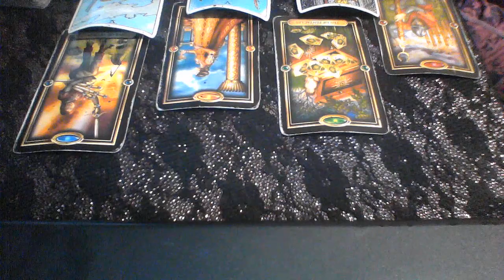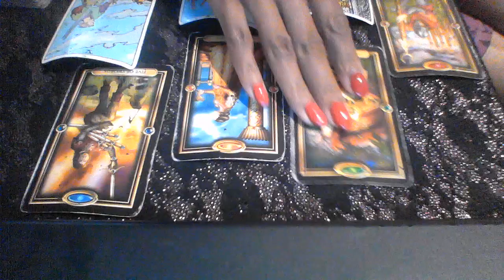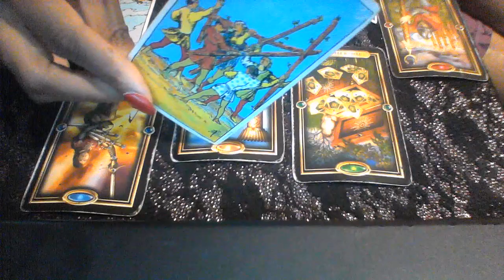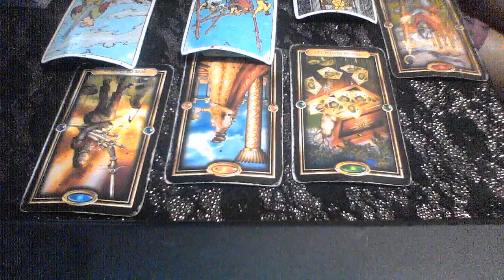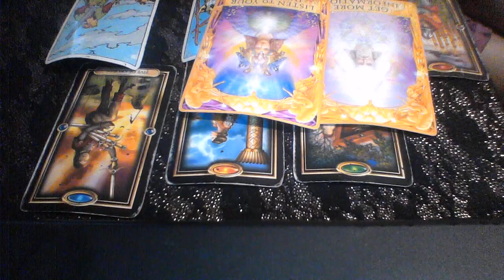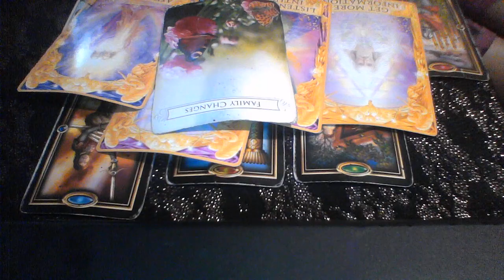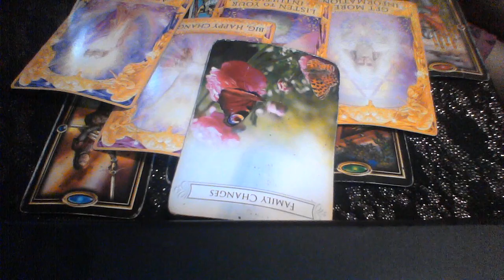PISCES JUN 10 16 2019 SINCE YOU'VE BEEN GONE I REALIZED I LOVE YOU